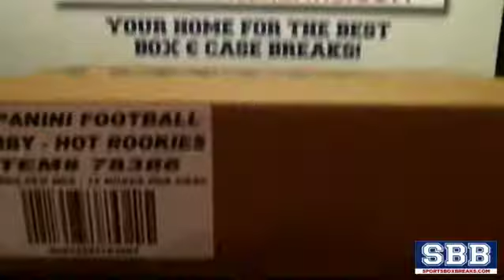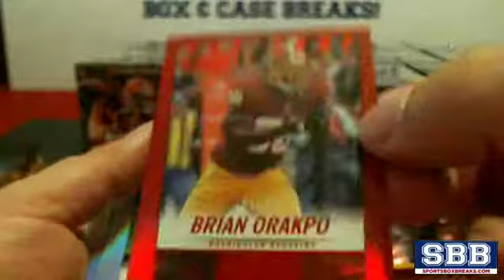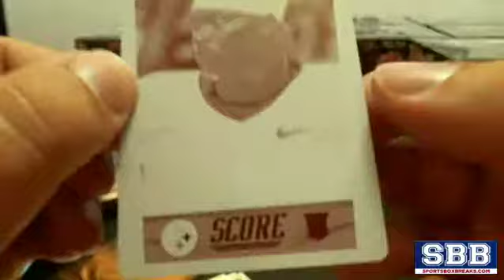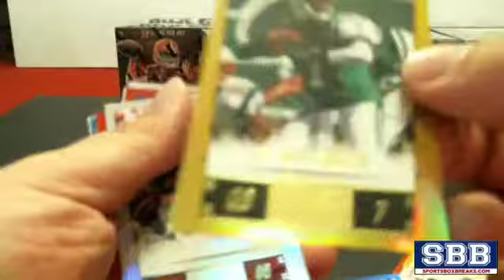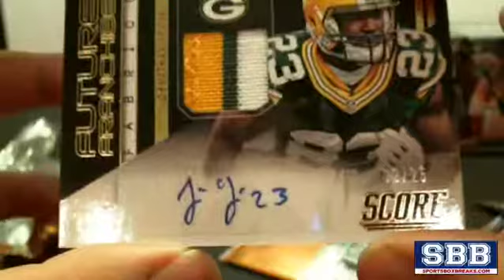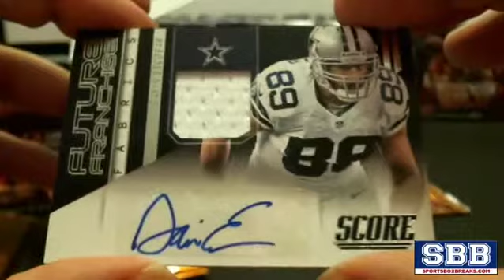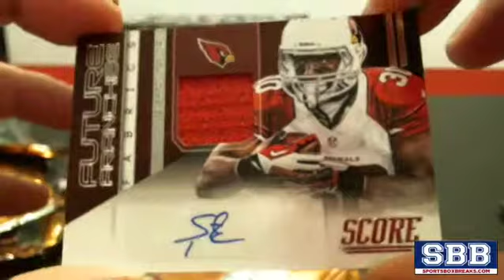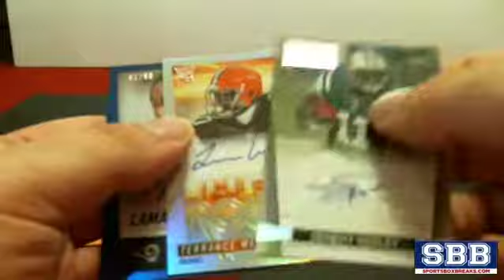2014 Panini Hot Rookies Football (Choose Team - Break #1)